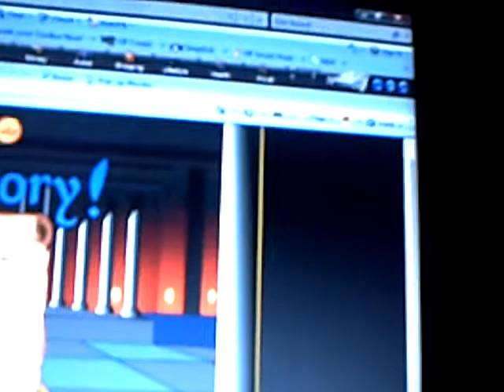Battleon Challenge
Ya i own